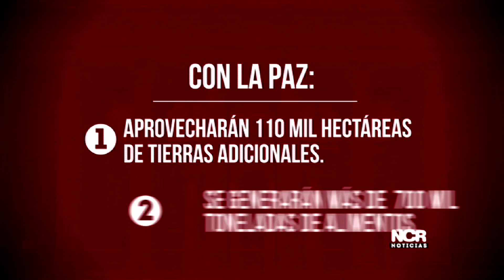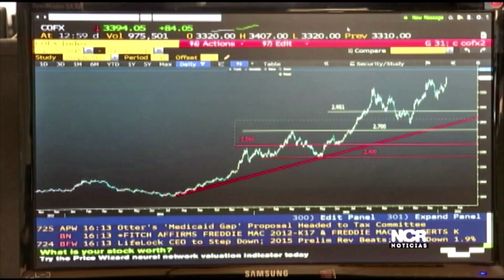Análisis: El PIB será el mayor beneficiado con la firma de la paz